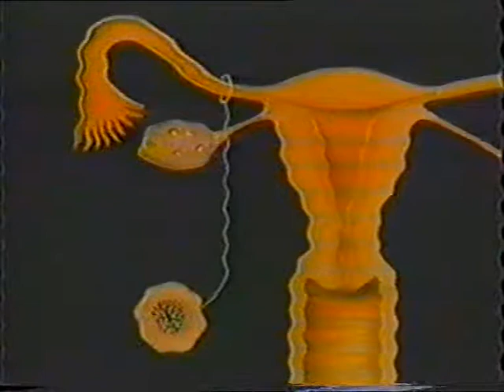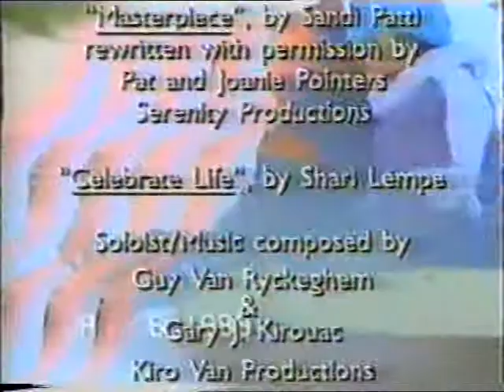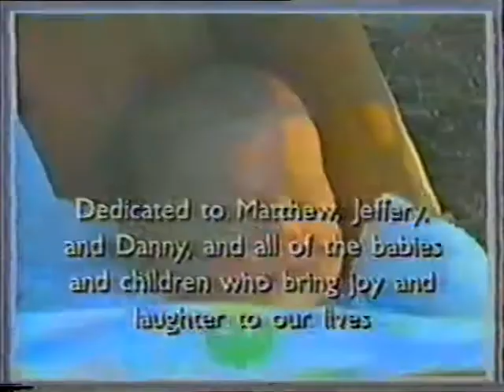A Window on the Womb 1990